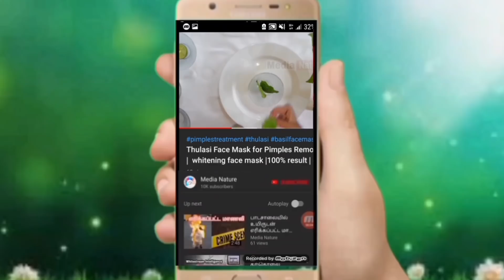தோல் அரிப்பு | சோரியாசிஸ் | கடி | எக்ஸிமா நிரந்தர தீர்வு | home remedy for Itching in tamil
how to cure skin ichching problem natural homevremoady
இயர்க்சிமுறையில் தோல் சம்மந்தப்பட்ட நோய் நீங்க இந்த முறையை ஒருமுறை செய்துபருபகள்